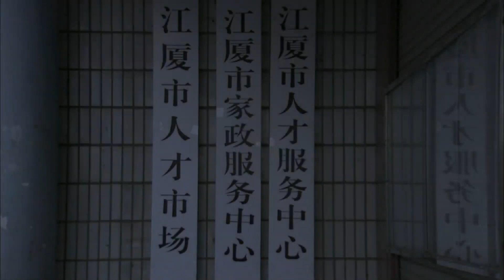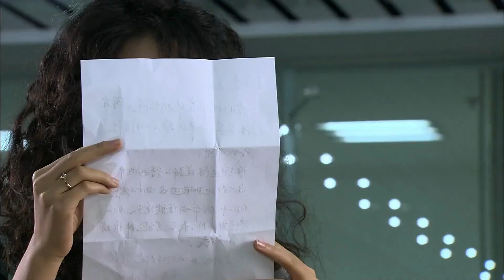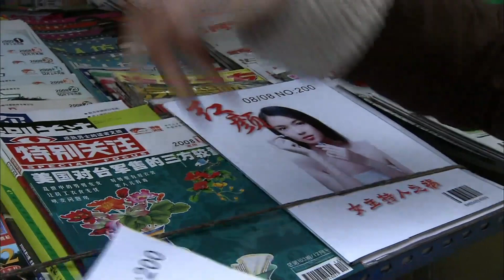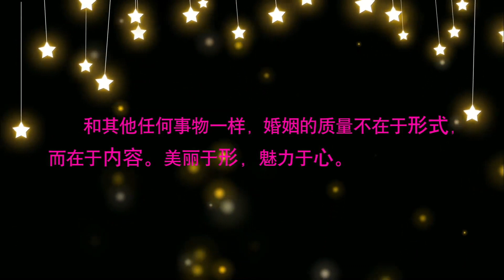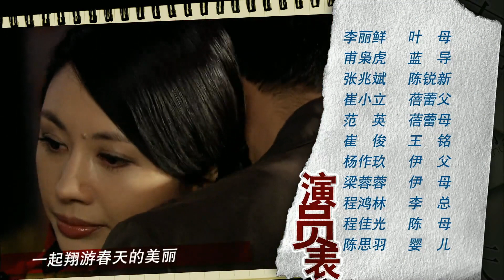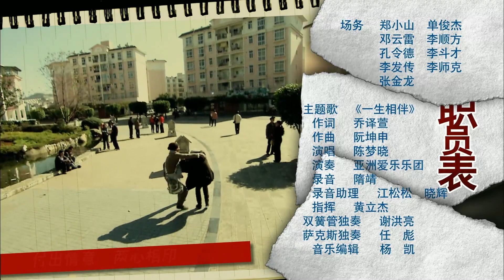《不完美婚姻》第08集 ｜三对男女从相恋到结婚，并在婚后经历一系列啼笑皆非的故事｜超好看的言情剧颜（颜炳燕、马苏、邓英、米学东、沈晓海）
导演：王连平
主演：颜炳燕、马苏、邓英、米学东、沈晓海
《不完美婚姻》讲述诗人伊丽莎、摄影记者王海青、律师叶爱武三位都市丽人互为好友，她们想通过自己创办的妇女杂志《红颜》来帮助现实中的女性，却没有想到自己的婚姻关系才是最需要帮助的。接下来的故事就围绕着这三位女性的婚姻展开，甜蜜的爱情、无奈的误会、激烈的争吵、迷人的欢笑，醉人的幸福平行交叉在她们的工作和生活中，啼笑皆非的故事层出不穷.